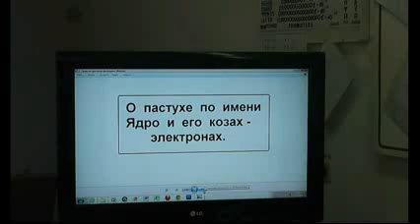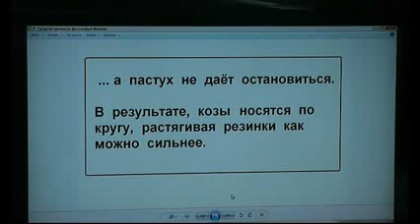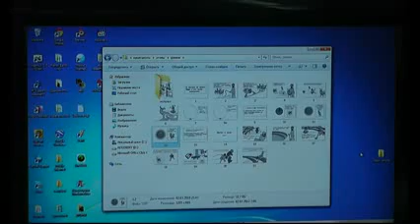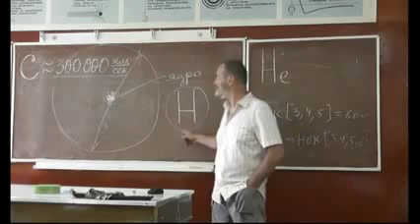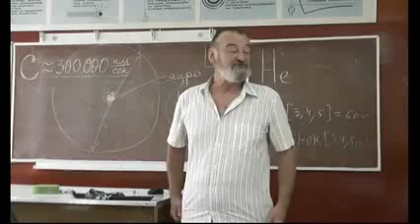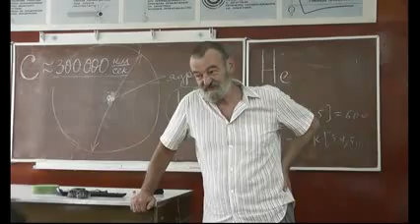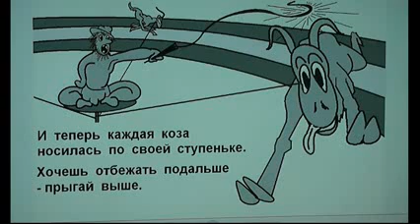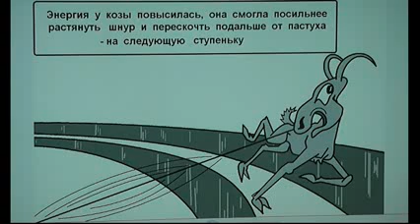03 Пастух Ядро и козы электроны; литий